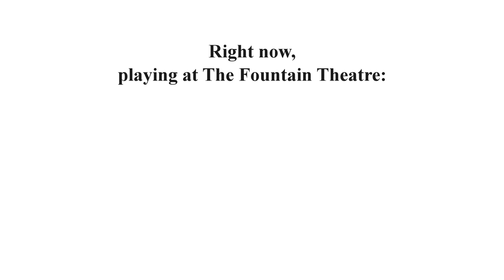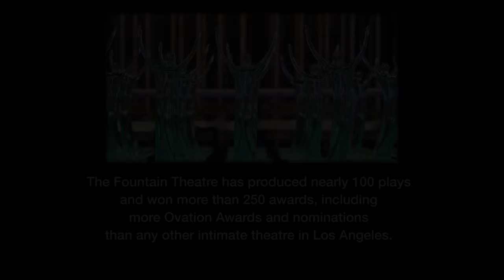Fountain Theatre: 25 Years of Intimate Excellence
Video celebrating the 25th Anniversary of the Fountain Theatre. "One of L.A.'s most vital intimate theatres." - LA Times.  "The Fountain Theatre is by the far the best and the brightest that Los Angeles has to offer." - Broadway World. "The Fountain Theatre is one of this country's best intimate regional houses." - Wall Street Journal